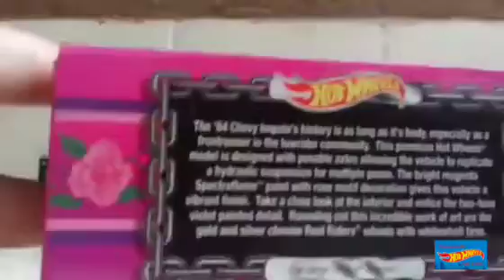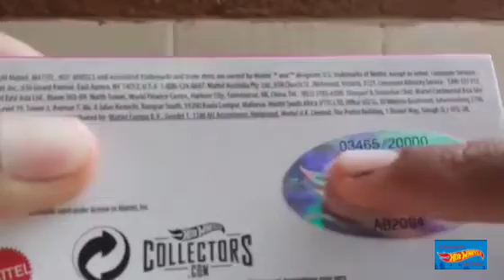CHEVROLET IMPALA 1964 ROSA LOWRIDER HOT WHEELS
64 impala lowrider hot wheels